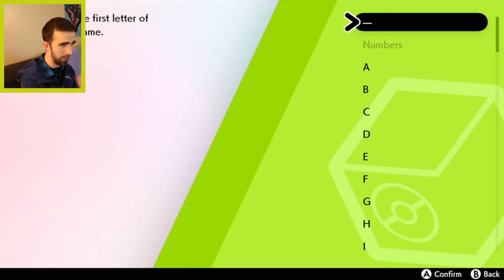Ryan's Pokemon Isle of Armor Playthrough (Episode 5)